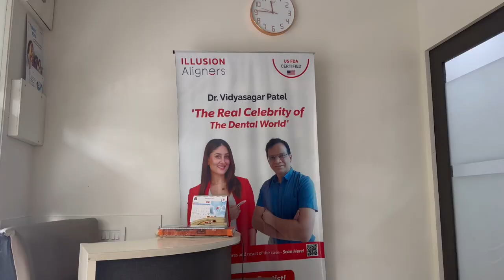INDIA VLOG: WEEK 3 ☀️ Bike rides, Nail Salons & Wedding prep!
Its a half week vlog this time! 4 Days leading up to the wedding so a little shorter vlog but just as fun!

Basically Amy x